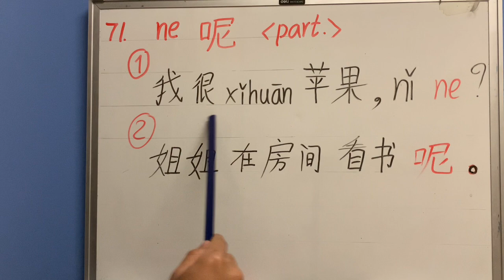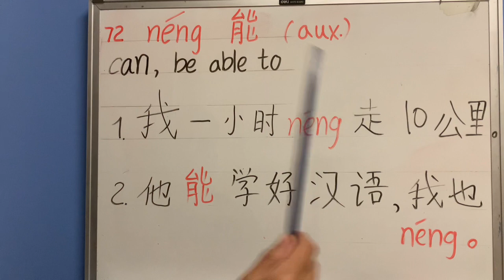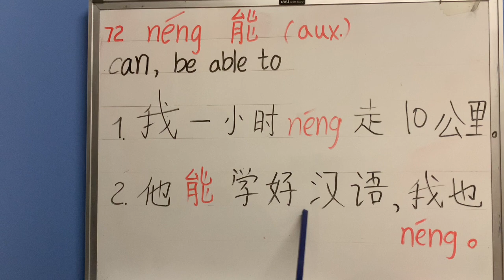呢 能｜HSK1 词汇